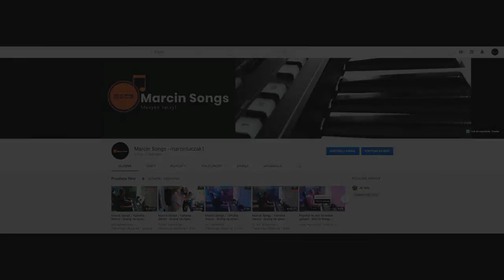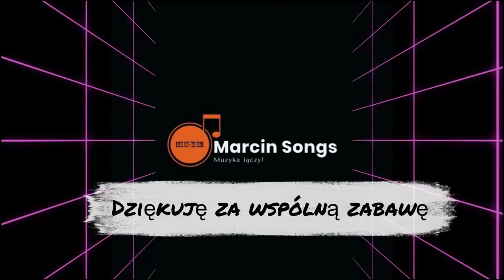Disco Polo i Biesiada z Marcin Songs - Gramy na żywo! 23/07/2022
Napiwek możesz dać w Chat na żywo klikając na $